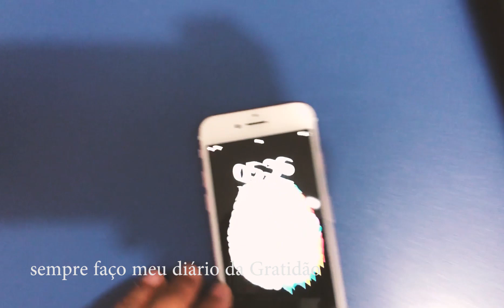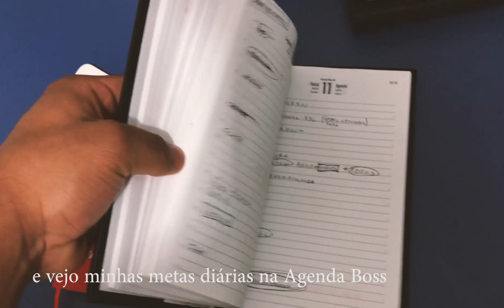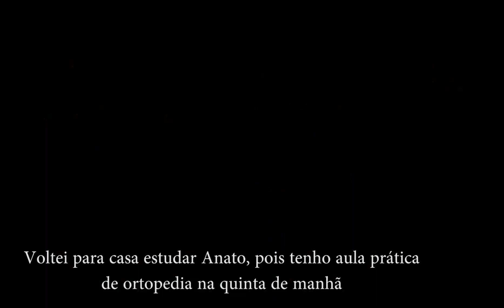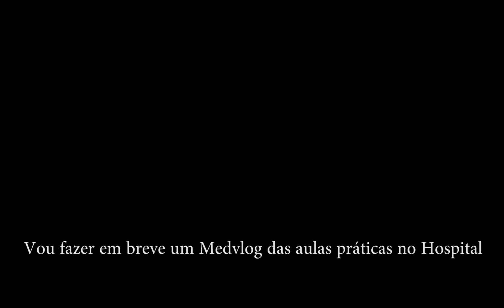MEDVLOG: UM DIA NA VIDA DE UM ESTUDANTE DE MEDICINA DO SEGUNDO ANO (4 SEMESTRE)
Medvlog de volta aulas documentando todo meu dia de estudos. No 4 semestre da Faculdade de Medicina terei muitas aulas práticas, logo vou trazer mais vídeo mostrando como está sendo minhas aulas práticas no hospital.

Como passar em Medicina com nota baixa no Enem